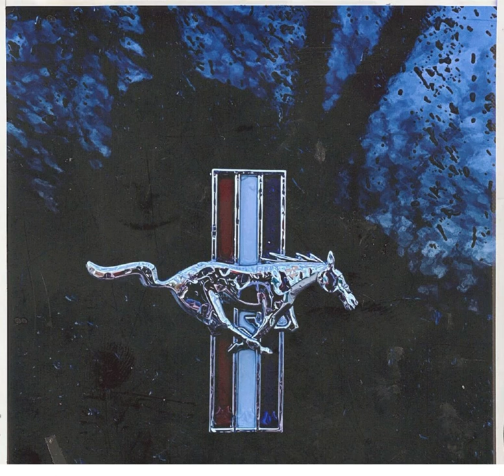MY CAR ft. npc [prod. Dan Darmawan]